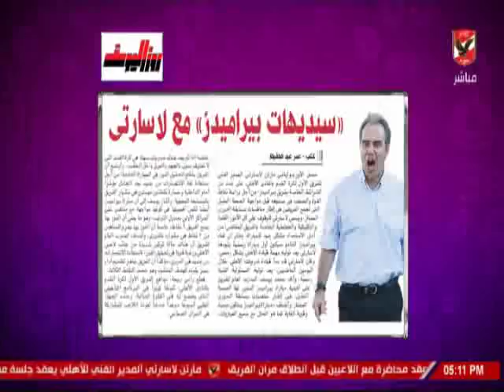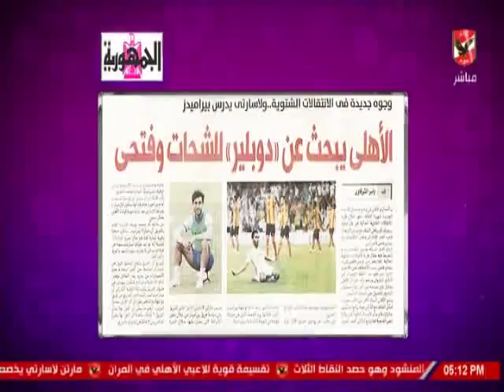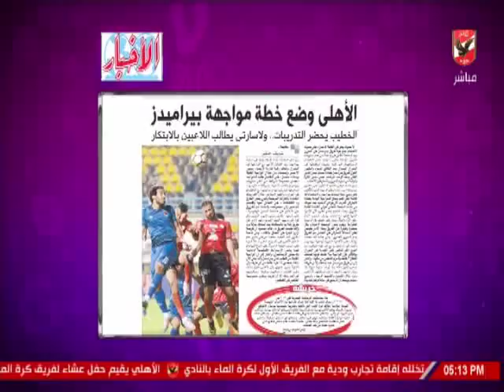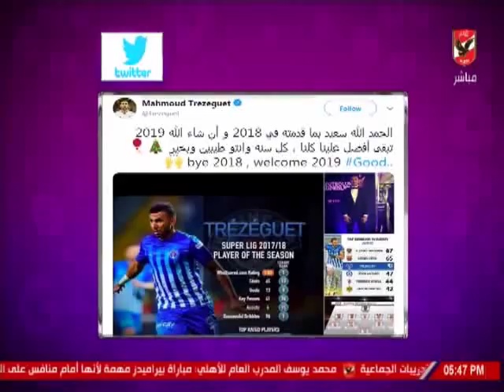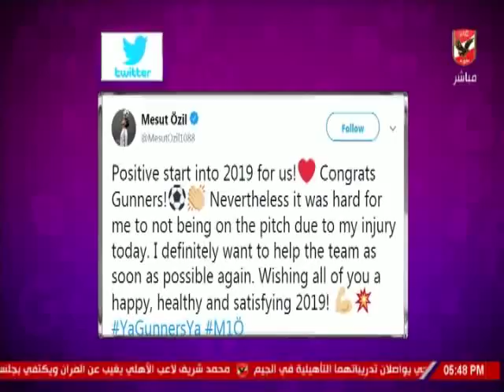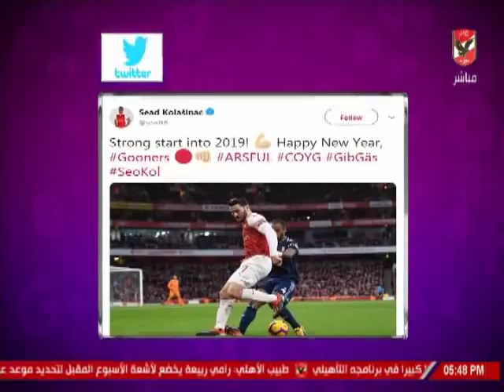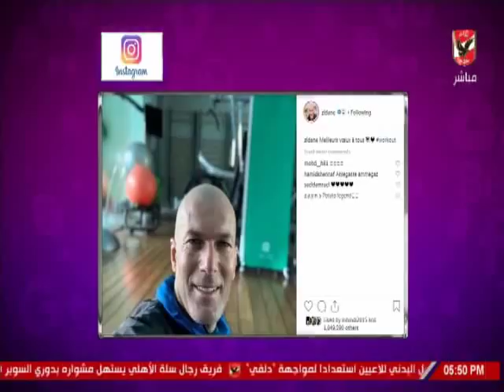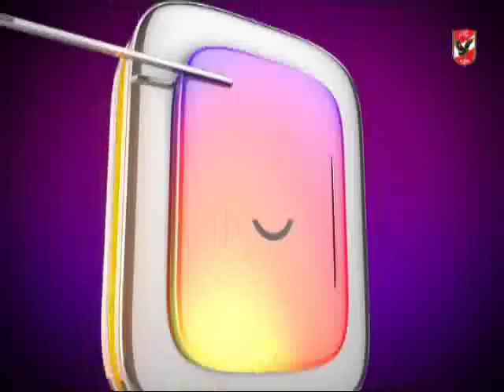حلقة كلام فى الميديا مع شيما صابر 2-1-2019